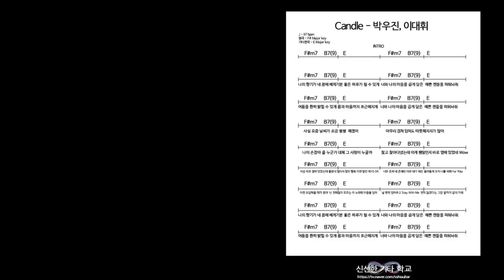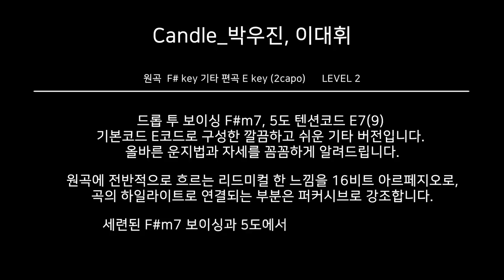CANDLE_박우진&이대휘 / 기타강좌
[Candle_박우진,이대휘] 한곡으로 기타 배우기!

드롭 투 보이싱 F#m7, 5도 텐션코드 E7(9)
기본코드 E코드로 구성한 깔끔하고 쉬운 기타 버전입니다.
올바른 운지법과 자세를 꼼꼼하게 알려드립니다.

원곡에 전반적으로 흐르는 리드미컬 한 느낌을 16비트 아르페지오로,
곡의 하일라이트로 연결되는 부분은 퍼커시브로 강조합니다.

세련된 F#m7 보이싱과 5도에서 사용되는 9텐션을 담아
초보 분들은 쉽게, 중 고수들에게는 새로운 코드를 선물합니다.